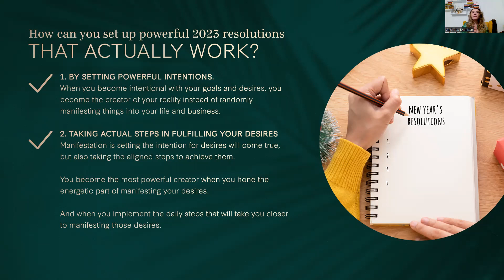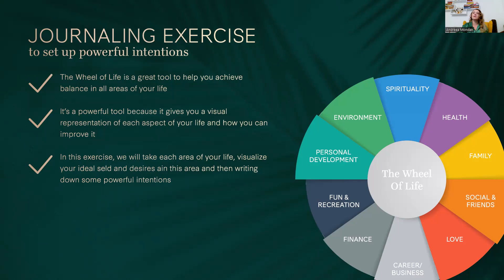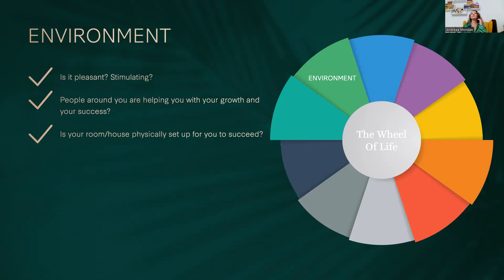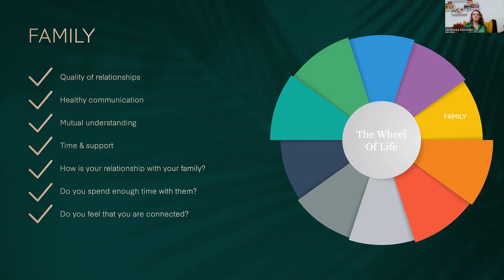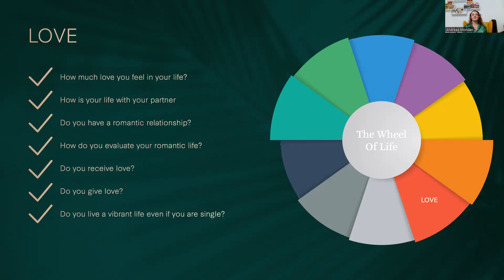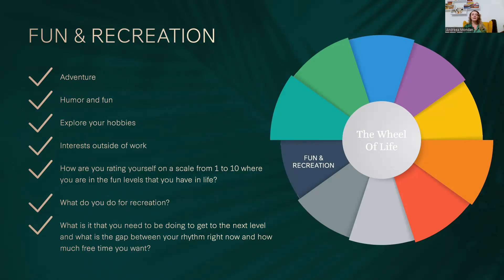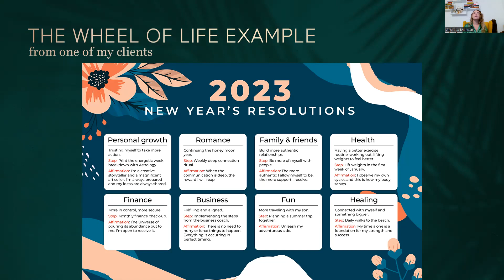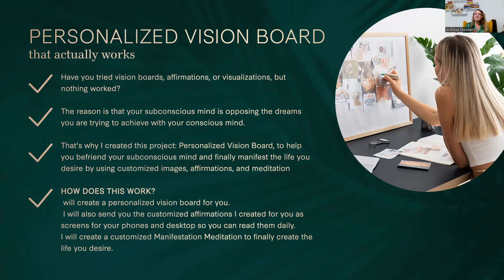Day 15 - How to set up powerful 2023 resolutions that actually work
How to set up powerful 2023 resolutions that actually work

This 30-mins practical training will help you:
- Set powerful intentions.
- Hone the energetic part of manifesting your desires.
- Become the creator of your reality instead of randomly manifesting things into your life and business.
- Taking actual steps in fulfilling your desires
- How to implement the daily steps that will take you closer to manifesting those desires.

Why it's important to set up resolutions every year?
- Setting intentions boosts your focus on your goals
- Increases the chances of fulfilling your desires
- Decreases the resistance and self-sabotage that may come when you want to manifest something in your reality
- Without clear intentions, you may become distracted and miss your goals

🖌 The Conscious Creator
A 21-day challenge using subconscious practices to consciously create 2023.

When?
The challenge starts on 11.01.

I will share daily subconscious practices on Telegram.
You can share your experience with them and receive my support.

Investment:
The challenge is only 1$ per day. So 21$ for 21 days.

🖌 Personalized vision board that actually works
Have you tried vision boards, affirmations, or visualizations, but nothing worked?

The reason is that your subconscious mind is opposing the dreams you are trying to achieve with your conscious mind.

That's why I created this project: Personalized Vision Board, to help you befriend your subconscious mind and finally manifest the life you desire by using customized images, affirmations, and meditation.

I will create a personalized vision board for you.
I will send you the customized affirmations I create for you as screens for your phones and desktop so you can read them daily.
I will also create a Manifestation Meditation to finally create the life you desire.